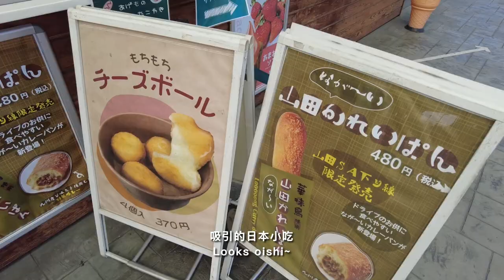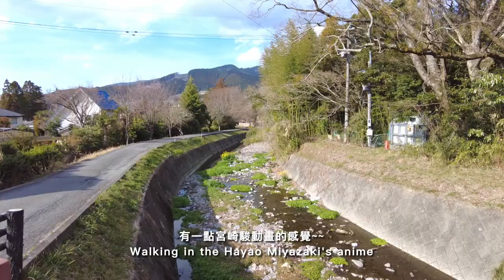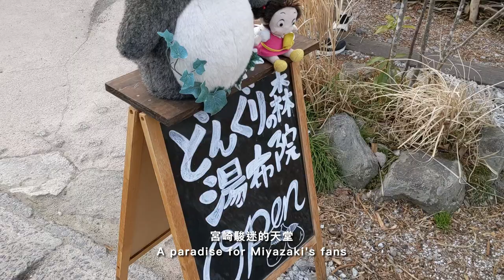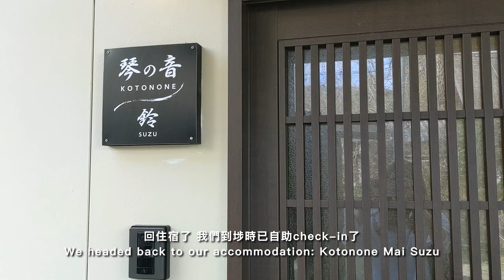日本九州 #1 🇯🇵 溫泉小鎮湯布院♨由布院花卉村🌷金鱗湖🐟travel vlog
簡介｜Intro
✎ 喜歡由布院這個悠閒的溫泉鄉，讓人很放鬆，到處都像宮崎駿動畫裏的地方(๑´ㅂ`๑)
Yufuin - A relaxing hotspring village that looks just like the Ghibili.

0:00 Preview
0:16 到著 Arrival
1:36 湯之坪街道 Yunotsubo Kaido
2:10 由布院花卉村 Floral Village
2:48 金鱗湖 Kinrinko
3:07 釜飯心 Yufumabushi Shin
3:38 由布院住宿 Yufuin accommodation